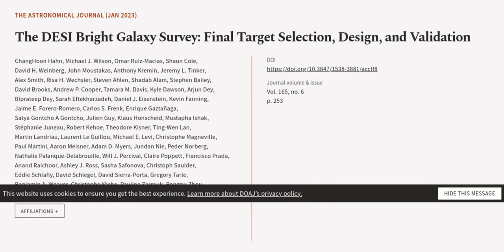The DESI Bright Galaxy Survey: Final Target Selection, Design, and Validation | RTCL.TV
### Keywords ###

### Article Attribution ###
Title: The DESI Bright Galaxy Survey: Final Target Selection, Design, and Validation
Authors: ChangHoon Hahn, Michael J. Wilson, Omar Ruiz-Macias, Shaun Cole, David H. Weinberg, John Moustakas, Anthony Kremin, Jeremy L. Tinker, Alex Smith, Risa H. Wechsler, Steven Ahlen, Shadab Alam, Stephen Bailey, David Brooks, Andrew P. Cooper, Tamara M. Davis, Kyle Dawson, Arjun Dey, Biprateep Dey, Sarah Eftekharzadeh, Daniel J. Eisenstein, Kevin Fanning, Jaime E. Forero-Romero, Carlos S. Frenk, Enrique Gaztañaga, Satya Gontcho A Gontcho, Julien Guy, Klaus Honscheid, Mustapha Ishak, Stéphanie Juneau, Robert Kehoe, Theodore Kisner, Ting-Wen Lan, Martin Landriau, Laurent Le Guillou, Michael E. Levi, Christophe Magneville, Paul Martini, Aaron Meisner, Adam D. Myers, Jundan Nie, Peder Norberg, Nathalie Palanque-Delabrouille, Will J. Percival, Claire Poppett, Francisco Prada, Anand Raichoor, Ashley J. Ross, Sasha Safonova, Christoph Saulder, Eddie Schlafly, David Schlegel, David Sierra-Porta, Gregory Tarle, Benjamin A. Weaver, Christophe Yèche, Pauline Zarrouk, Rongpu Zhou, Zhimin Zhou ,and Hu Zou

### Video Timestamps ###
0:00:00 - Summary
0:00:55 - Title
0:01:01 - Outro
0:01:05 - End